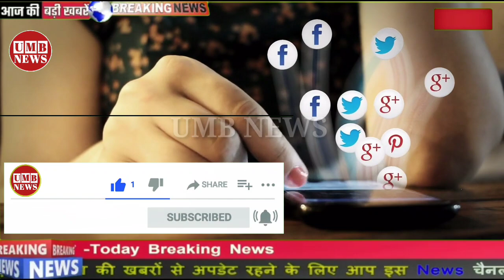48 घंटे सावधान | 25 जुलाई शाम आ रहा है तूफान,आंधी बारिश|today weather,mausam ki jankari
48 घंटे सावधान | 23 जुलाई शाम आ रहा है तूफान,आंधी बारिश|today weather,mausam ki jankari

About This Video:- यूपी, बिहार, राजस्थान समेत इन राज्यों में भारी बारिश का अलर्ट, IMD ने दी ये जानकारी